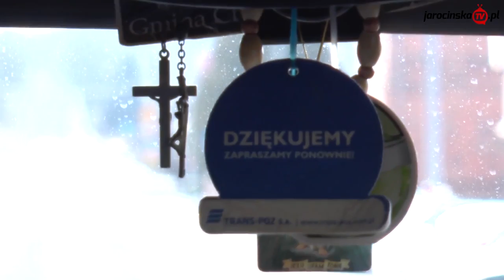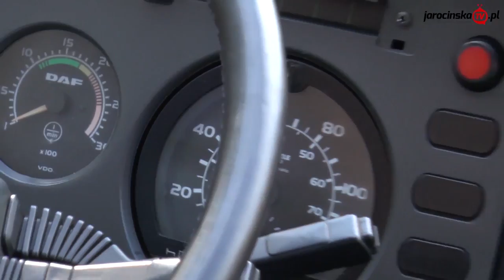Nietypowe zajęcia kobiet